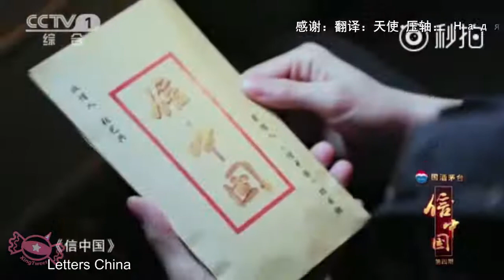[Eng Sub]180330 Letters China Behind the Scene of Zhang Yixing/Lay